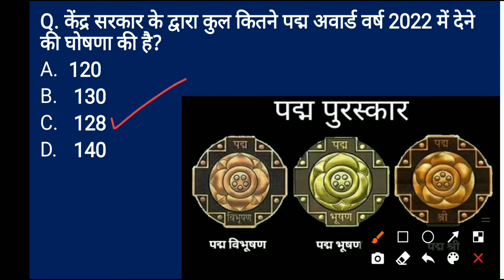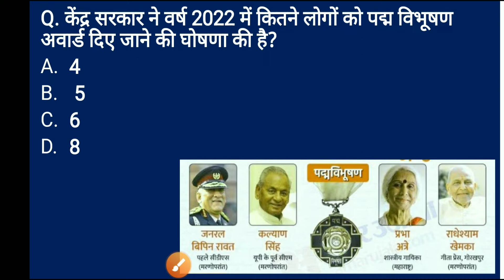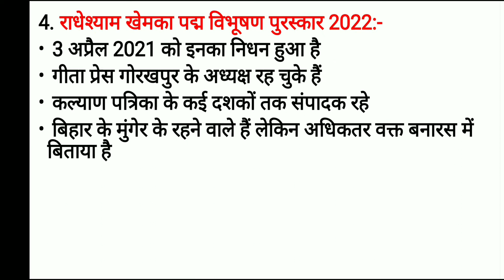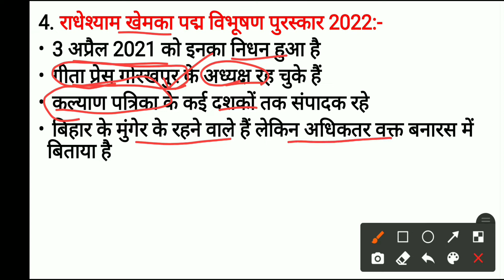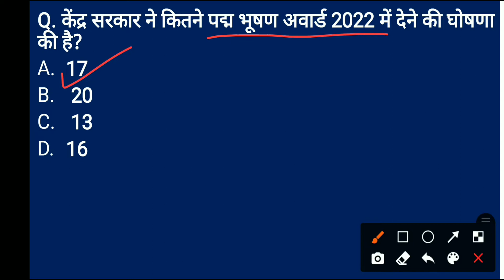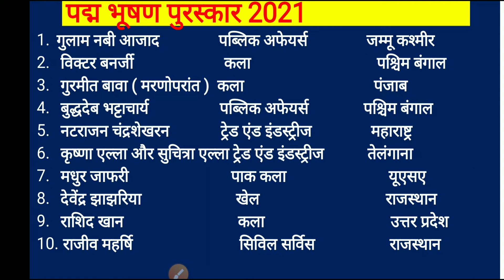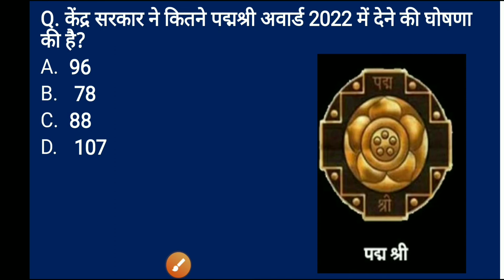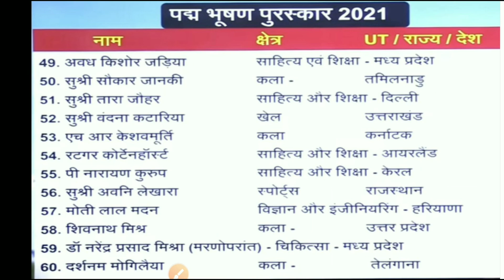Padma Awards List PDF 2022| पद्म पुरस्कार 2022 |Daily Current Event-2022|Neelam Majhi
Studywithneelam.
हाल ही में केंद्र सरकार के द्वारा विभिन्न श्रेणियों में पद्म पुरस्कारों( पद्म विभूषण, पद्मभूषण, पद्मश्री ) की घोषणा की गई है आइए जानते हैं परीक्षा की दृष्टि से महत्वपूर्ण व्यक्तित्व के बारे में.

Class schedule:-
6:00 AM - Current Affairs daily
9:00 AM-MP GK/Current Affairs daily
600PM -Big topic
10:00PM - Static GK Topic wise
11:00AM- history, polity, Economic, Geography and other important Topic  SUNDAY SPECIAL :-200MCQs of the week